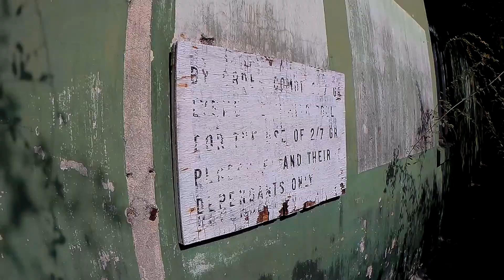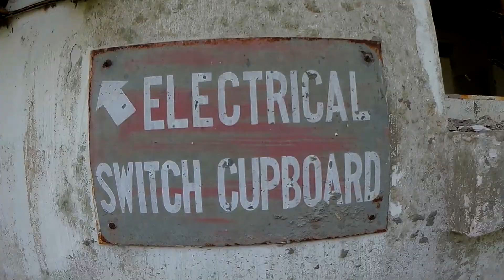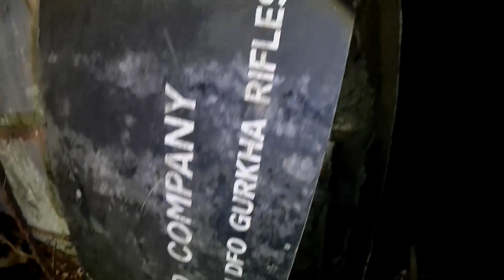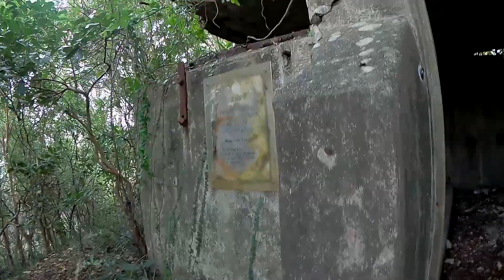二戰軍事遺跡紀錄影片-港島東廢軍營&炮台